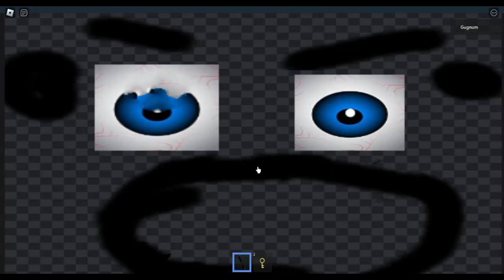Crossing the short horror game (Gameplay + Walkthrough)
This is a gameplay and Walkthrough of Crossing the Horror Game